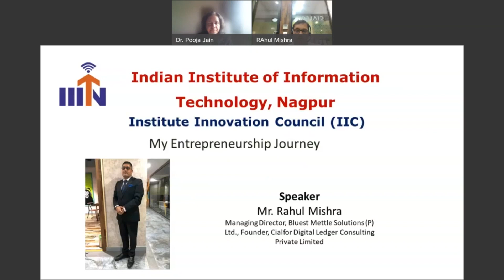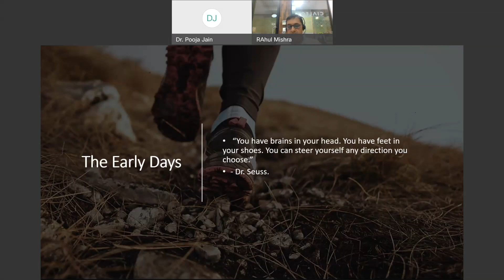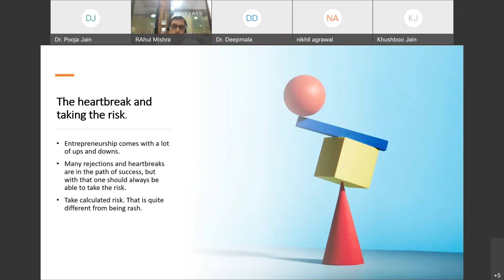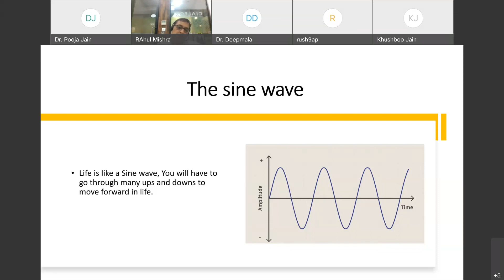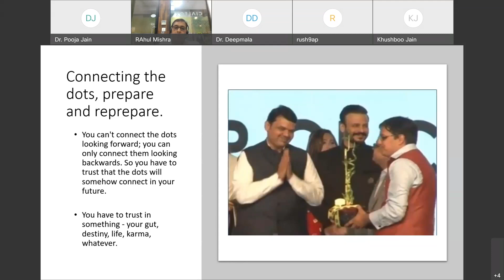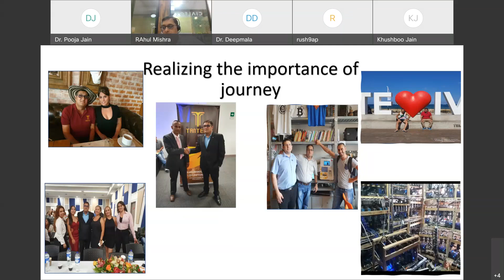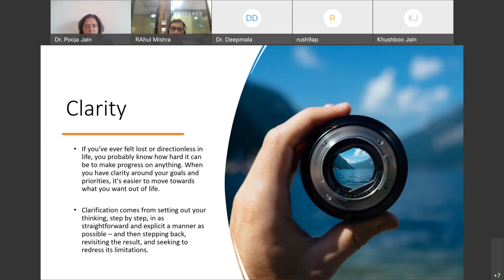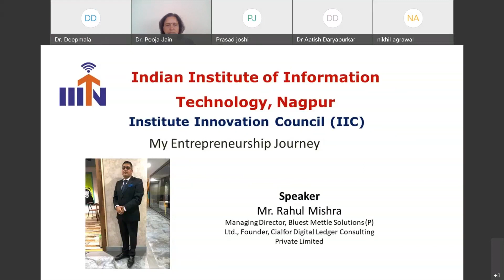My Entrepreneurship Journey Mr Rahul Mishra-IIC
IIC activity- IIIT Nagpur